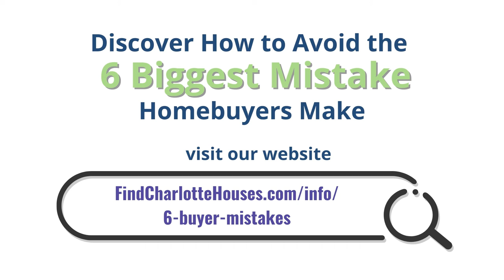8814 Kestral Ridge Dr, Charlotte, NC 28269 | Nancy Braun | Showcase Realty LLC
Beautiful 1.5 story home in Highland Creek neighborhood filled with delightful amenities! Home is located in a cul de sac lot, enclosed back porch, property backs to wooded area, all laminate wood flooring throughout the home, no carpets! Wall niche in the foyer, cozy fireplace in the living room, SS appliances in the kitchen, there is an open loft, a bedroom and a full bath upstairs! Home is ready for a new buyer!

Nancy Braun
Broker-In-Charge / Owner
Showcase Realty LLC